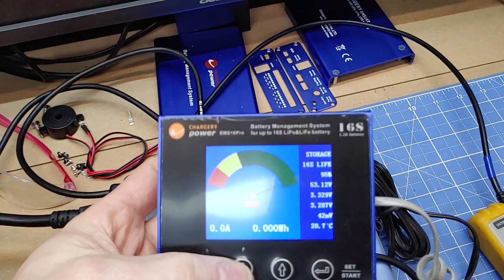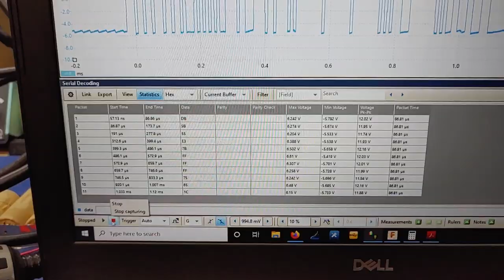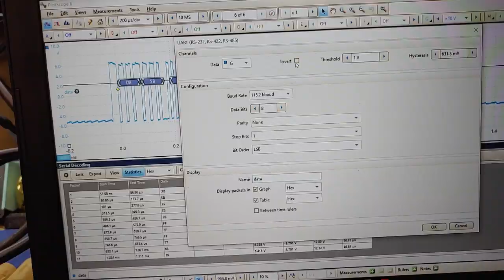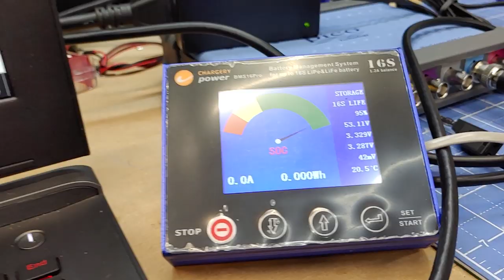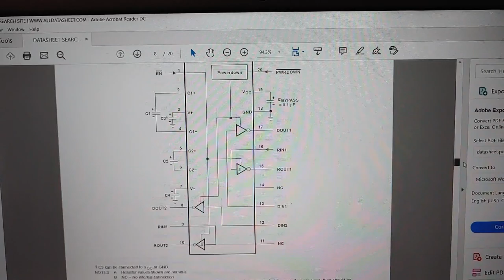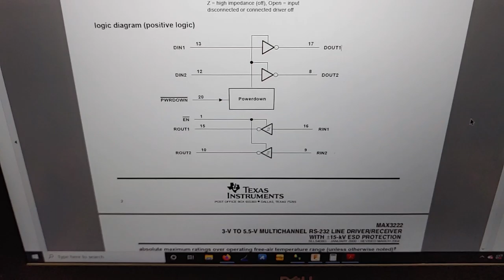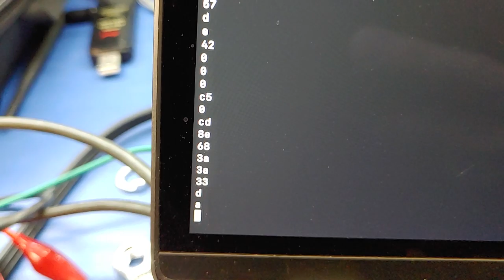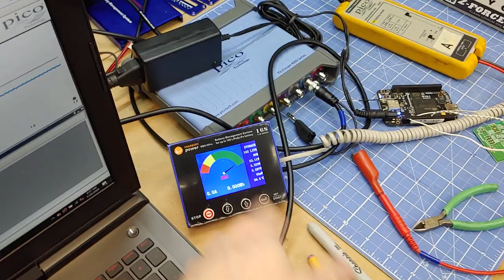Zero P10... Understanding UART, RS232,Hacking at it...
In this video we we take a quick break to do some hacking... lets have a look at what I have up to...

2009—Getting Air: Introducing the Zero MX

Thank you for all your support! Here, we take it one day at a time...

God Bless,

~Russ Gries